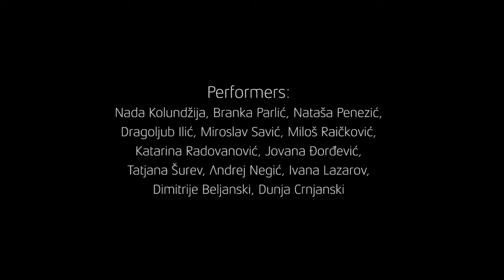Ensemble for Different New Music, Miroslav Savić - Euler Chord - Shepard Tones (2017)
"Meditations for Keyboards - 24 Hands"
"Meditacije za klavire – 24 ruke"

Concert in Synagogue, Novi Sad, Serbia, July 7, 2018
Koncert u Sinagogi, Novi Sad, 7. jul, 2018